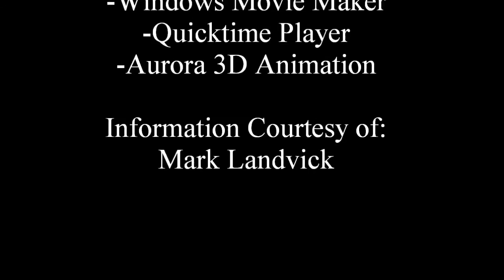2016 FBLA 3-D Animation, 8th Place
Topic: You are an employee for the Code County School System and have been assigned to participate on the Marketing Team to promote the School System's dress code in the workplace for all employees including administrators, teachers, assistants, aides, etc.

Your school system has struggled for the last 18 months to enforce the Code County School System's dress code. Your Marketing Team has been assigned the task of designing a promotional video clip using 3-D Animation to stress the required dress code. Design a 3-D animated video clip keeping in mind the audience to be sure that the dress code will be followed throughout the rest of the school year. The focus of the clip should be following the dress code versus the actual code itself. Present the video clip to the panel of judges, your superintendent, and his/her administrators.

Students: Justin Klein
                  Luke Weller

State: Illinois

Video? Yes